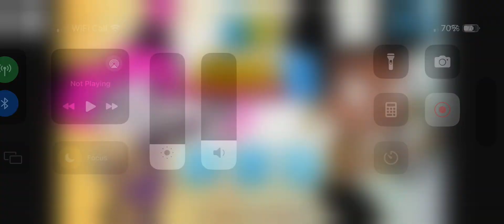Teen Titans Go!: Jump Jousts 2 - Brother Blood! (CN GameBox)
Cartoon Network GameBox! 👉 DAILY!